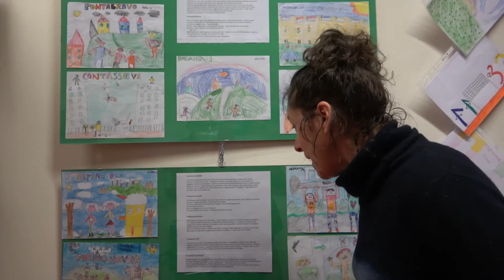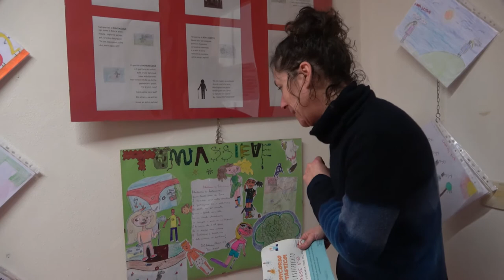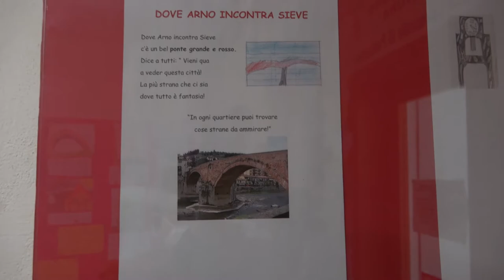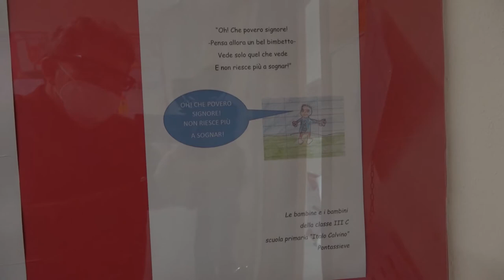concorso Fantastico - biblioteca comunale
Gianni Rodari e le scuole del territorio, in un “Concorso Fantastico” realizzato dalla Biblioteca Comunale.